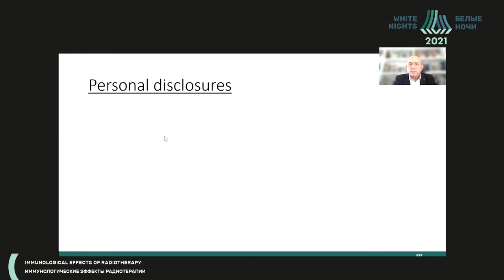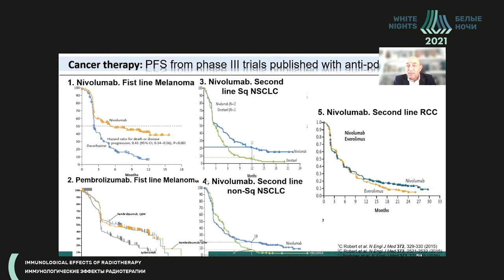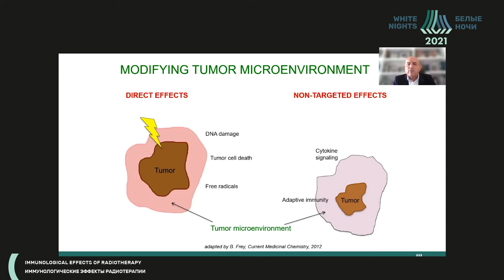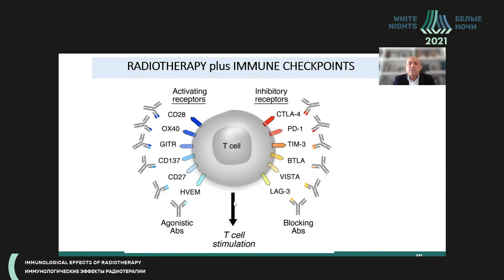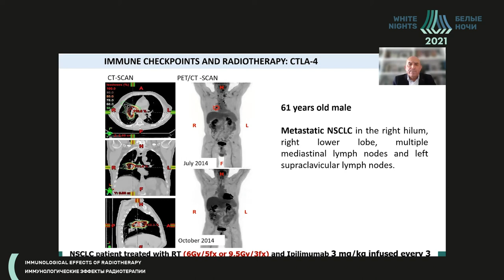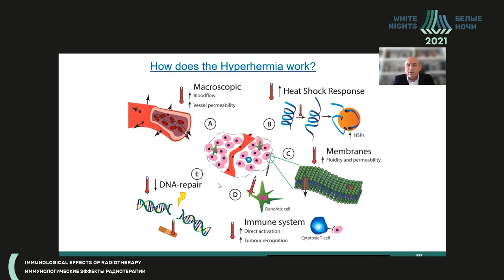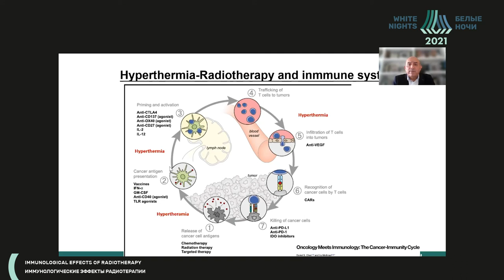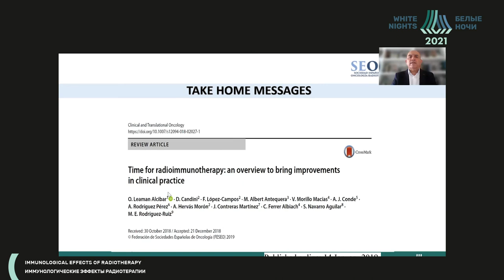Иммунологические эффекты лучевой терапии (Jorge Contreras)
Jorge Contreras -  онколог-радиолог Региональная университетская больница Малаги (Hospital Regional Universitario de Málaga), профессор медицинского факультета Университета Малаги, руководитель отдела обучения ординаторов в больничном комплексе Карлоса Хайя в Малаге, д.м.н., профессор, Малага, Испания